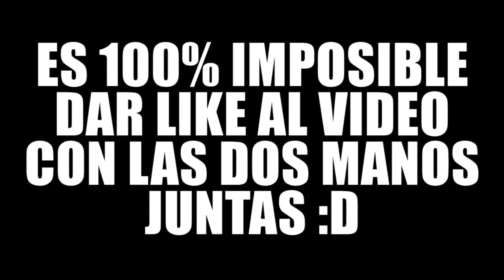MINECRAFT: RETO DE LA BASE VS TSUNAMI DE ALDEANOS 🙀🌊 | ¡CUIDADO CON LA BRUJA!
Hoy os traigo... RETO DE LA BASE VS TSUNAMI DE ALDEANOS ¡CUIDADO CON LA BRUJA! ¡LIKE para más TSUNAMIS en MINECRAFT!